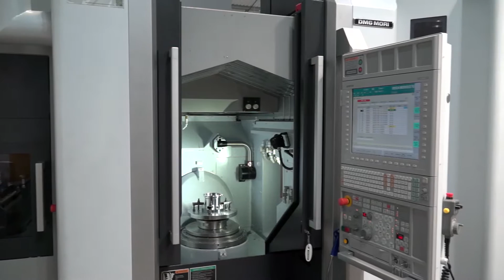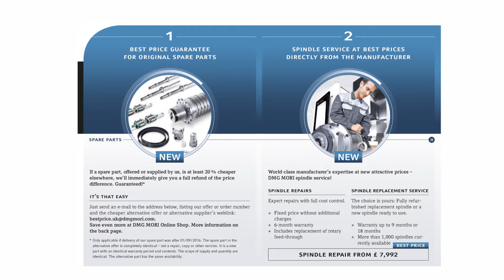Produmax rely on DMG MORI's Customer First promise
DMG MORI help Produmax near Leeds with it's Customer First - 5 service promise. Customer First - offers high service quality at fair prices including, spare parts, spindle repair, service, maintenance and overhauls including restoring machines. The advantage to Produmax is that they can rely on the service to keep machines running at a budgeted cost.